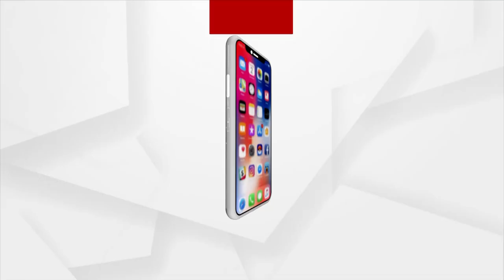Bhakti: Bhabare Bhagabata | EP -270 | Argus News